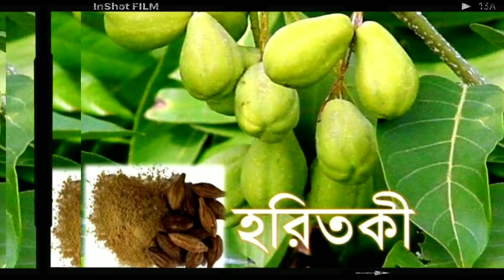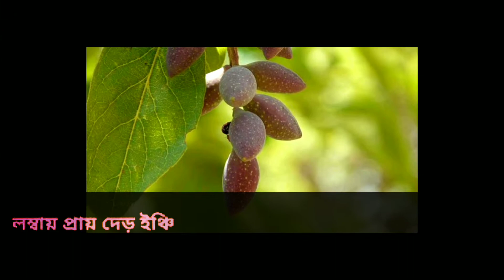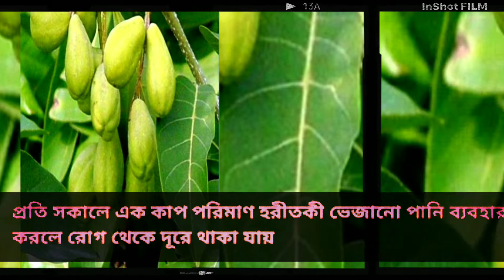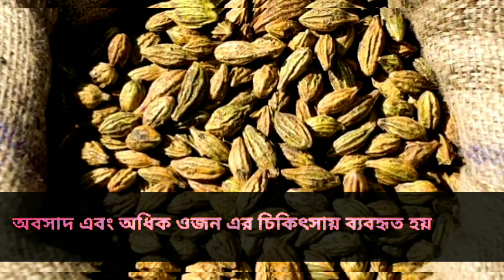হরিতকী এটি একটি ভেষজ উদ্ভিদ।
হরিতকী ইংরেজিতে: black- or chebulic myrobalan
 এটি একটি ভেষজ উদ্ভিদ। ভারতবর্ষের বিভিন্ন স্থানে এটি পাওয়া যায়। বাংলাদেশে ঢাকা, চট্টগ্রাম ও টাঙ্গাইল প্রভৃতি স্থানে বেশি পাওয়া যায়। হরিতকী ফল বিভিন্ন রোগের চিকিৎসায় এবং রন্ধনশিল্পে বহুল ব্যবহৃত ভেষজ ফল।

এবারে চলুন বিবরণ সম্পর্কে জেনে নেব ।

হরীতকীর বৈজ্ঞানিক নাম Terminalia chebula। হরিতকী একটি বৃক্ষ জাতীয় সপুষ্পক উদ্ভিদ। বাংলাদেশ ও ভারতে এর আদি নিবাস। ভারতবর্ষের বনাঞ্চলে বা গ্রামাঞ্চলে বিক্ষিপ্তভাবে এই গাছ দেখা যায়। উচ্চতা ৪০ ফুট পর্যন্ত হতে পারে। ফেব্র‌ুয়ারি-মার্চ মাসে পাতা ঝরে নতুন পাতা গজাতে থাকে। বাকল গাঢ় বাদামি। বাকলে লম্বা ফাটল থাকে। পাতা লম্বা-চ্যাপ্টা, কিনার চোখা, লম্বায় পাঁচ-ছয় ইঞ্চি।

ফুল ফোটে ডালের শেষ প্রান্তে। রং হালকা হলুদাভ সাদা। ফল লম্বাটে, মোচাকৃতি। লম্বায় প্রায় দেড় ইঞ্চি। কাঁচা ফল সবুজ, পরিপক্ব ফল হালকা হলুদ। শুকালে কালচে খয়েরি রং হয়। ফলের ত্বক ভীষণ শক্ত। এই ফল বছরের পর বছর ভালো থাকে। ফলের এক প্রান্ত থেকে অপর প্রান্ত পর্যন্ত লম্বা লম্বা পাঁচ-ছয়টি শিরা থাকে। ফলের বাইরের আবরণ কুঁচকানো। ডিসেম্বর থেকে মে মাস পর্যন্ত ফল সংগ্রহ করা হয়। ফলের ভেতর একটিমাত্র ভীষণ শক্ত বীজ থাকে। বীজ থেকে চারা তৈরি করা যায়।

হরিতকী তিতা গন্ধ বিশিষ্ট। ইহা ট্যানিন, অ্যামাইনো অ্যাসিড, ফ্র‌ুকটোজ, সাকসিনিক অ্যাসিড এবং বিটা সাইটোস্টেরল সমৃদ্ধ।

ব্যবহারসম্পাদনা

এ গাছের ফল-বীজ-পাতা সবই মানুষের উপকারে আসে । হরীতকীর কাঠ খুব মজবুত। এই কাঠ ফ্রেম, খুঁটি, আসবাব তৈরিতে ব্যবহৃত হয়। মানুষের রোগ প্রতিরোধে প্রতিষেধক হিসেবে এই উদ্ভিদ বিশেষ কার্যকর। জীবাণু ও ছত্রাকজনিত রোগের ক্ষেত্রে বিশেষ উপকারী। প্রচলিত আছে, প্রতি সকালে এক কাপ পরিমাণ হরীতকী ভেজানো পানি ব্যবহার করলে রোগ থেকে দূরে থাকা যায়। আমলকী ও বিভীতকীর (বহেড়া) সঙ্গে হরিতকী ভেজানো পানি, সব রোগের আশ্চর্য মহৌষধ। আমলকী, হরিতকী ও বহেড়া এই তিন ফলের মিশ্রণকে ত্রিফলা বলে। আয়ুর্বেদিক ওষুধ হিসেবে ত্রিফলা স্বাস্থ্যের জন্য বহুমাত্রিক উপকারী। হরিতকী চূর্ণ ঘিয়ের সঙ্গে মিশিয়ে খেলে, পিত্তশূল দূর হয়। পাইলস, হাঁপানি, চর্ম রোগ, ক্ষত রোগ, কনজাংটিভাইটিস রোগে হরীতকী ব্যবহৃত হয় বিশেষভাবে পরিশোধনের মাধ্যমে। ইহা রক্ত চাপ এবং অন্ত্রের খিঁচুনি হ্রাস করে। হৃৎপিণ্ড ও অন্ত্রের অনিয়ম দূর করে। ইহা রেচক, কষাকারক, পিচ্ছিলকারক, পরজীবীনাশক, পরিবর্তনসাধক, অন্ত্রের খিঁচুনি রোধক এবং স্নায়বিক শক্তিবর্ধক। তাই ইহা নতুন ও পুরাতন কোষ্ঠকাঠিন্য, স্নায়বিক দুর্বলতা, অবসাদ এবং অধিক ওজন এর চিকিৎসায় ব্যবহৃত হয়। হরিতকীতে এ্যানথ্রাকুইনোন থাকার কারণে ইহা রেচক বৈশিষ্ট্য সমৃদ্ধ।

আগে চামড়ার ট্যানিংয়ের জন্য ও কাপড়ে রঙ করতে হরীতকীর ফল ব্যবহার করা হতো।